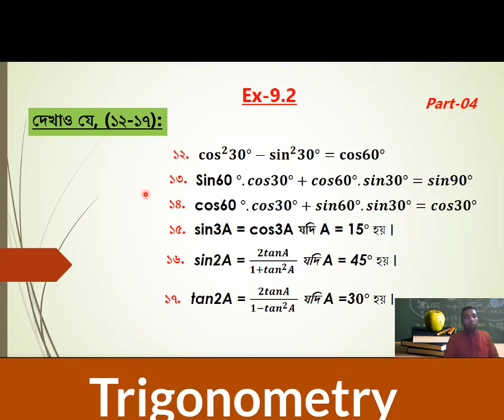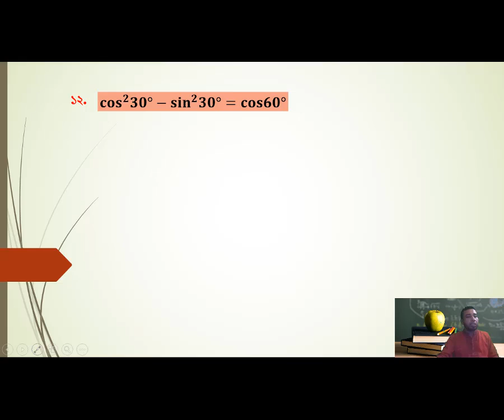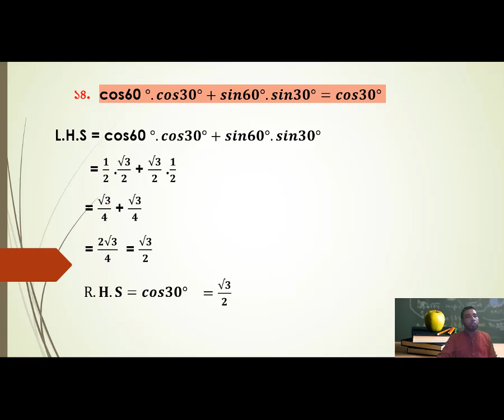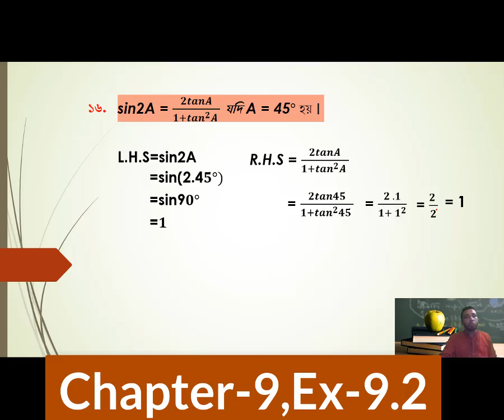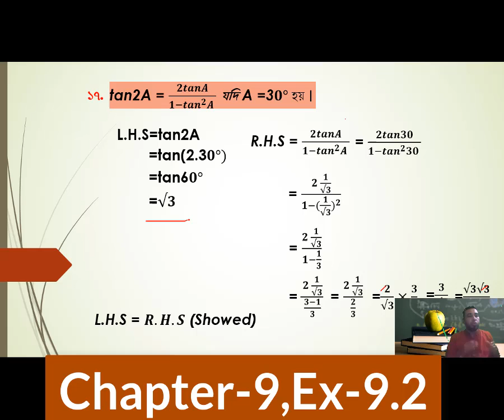Trigonometry || ত্রিকোণমিতি অনুপাত: অধ্যায় ৯ || অনুশীলনী ৯.২ || Part 04 || SSC Math 2022 || zahir